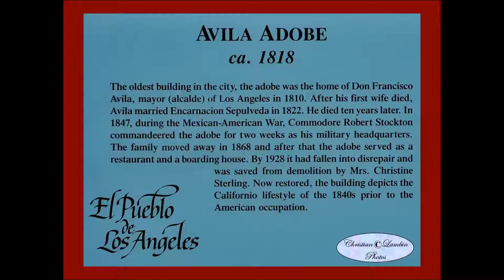El Pueblo de Los Angeles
Un quartier qui reprends la naissance de Los Angeles...